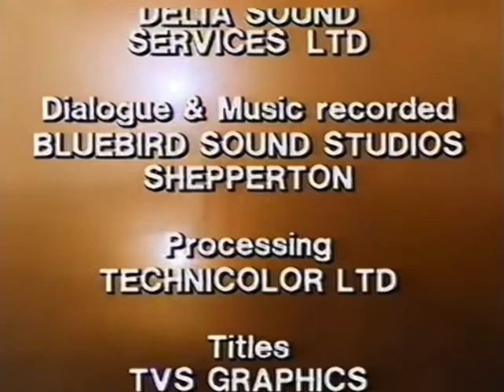TUGS - Best of Grampus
This is a compilation of most of Grampus’ scenes from the TV series, TUGS. This video is made to keep TUGS and it’s amazing characters alive and important. Footage of all 13 episodes of TUGS are from UnknownThomasFan01 and TheStarSwitcher which helped me make these “Best of” compilations.